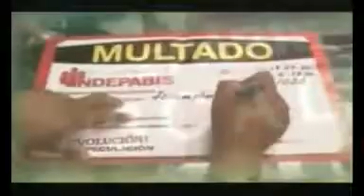El "Tun tún" de Maduro contra los precios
El presidente de Venezuela, Nicolás Maduro, es el protagonista de una versión de un conocido villancico venezolano que se ha modificado para recordar a los comerciantes que deben bajar los precios de sus productos.